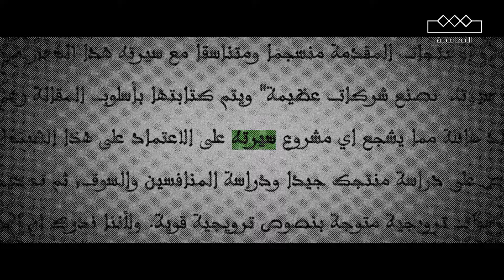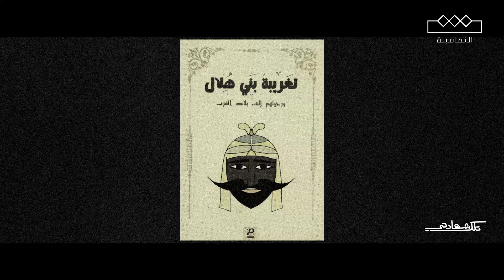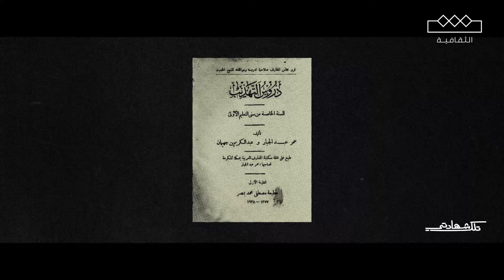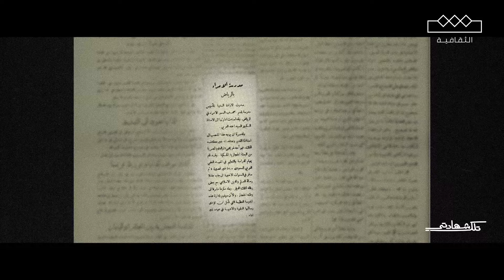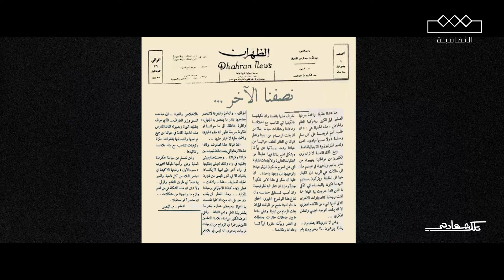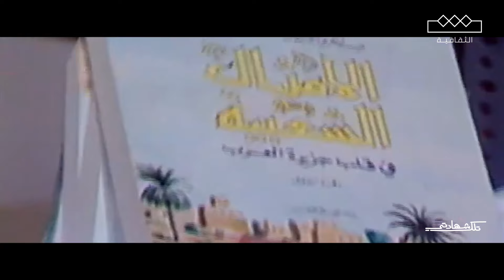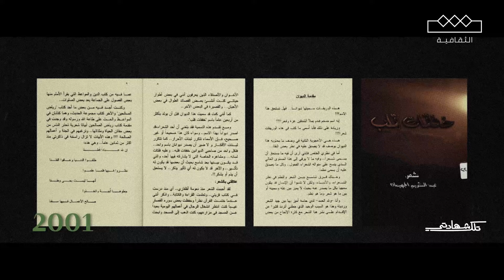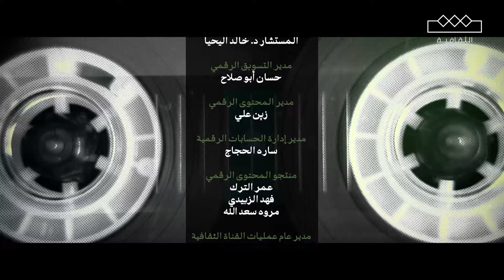تلك شهادتي | عبدالكريم الجهيمان رائد من رواد الصحافة السعودية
رائد من رواد الصحافة السعودية، وحامل مشعل التنوير وحفظ الموروث الشعبي، الذي استحق بجدارة لقب (سادن التراث الشعبي)
سيرة عبدالكريم الجهيمان، فصول من العطاء الأدبي والفكري والتأريخ لتطور ميادين الثقافة السعودية، يسردها لنا في (مذكرات.. وذكريات من حياتي)
ليقول

ضيوف الحلقة:
أ. أحمد العسّاف
كاتب ومختص بالسير الذاتية

أ.د.أحمد البسّام
مؤرخ وباحث سعودي، أستاذ الدراسات العليا في التاريخ لدى جامعة القصيم

د.محمد العوين
أكاديمي وإعلامي مختص في النقد والصحافة السعودية

أ.محمد القشعمي
أديب ومؤرخ مختص بتاريخ الصحافة السعودية